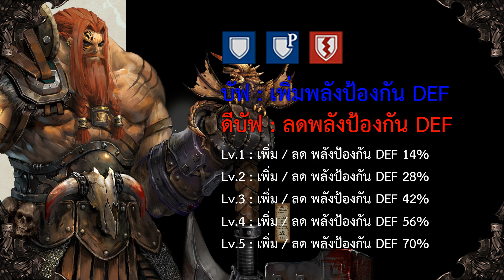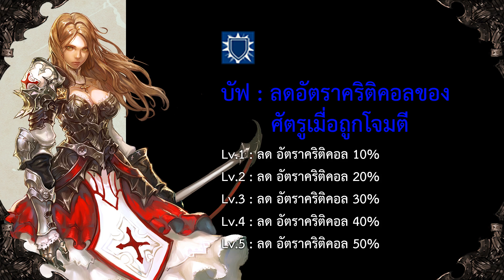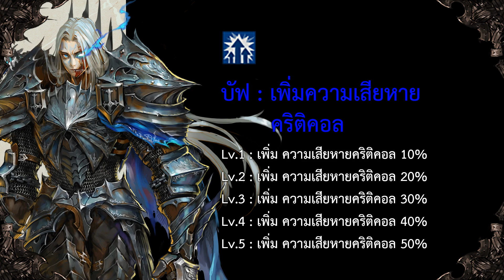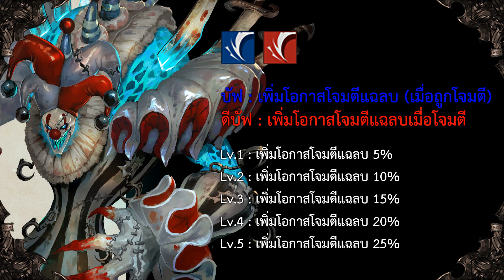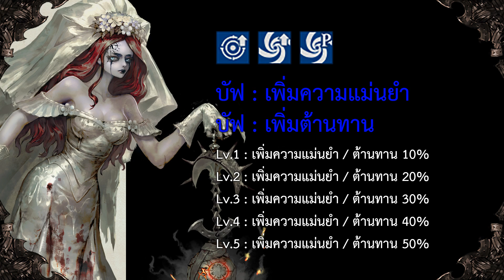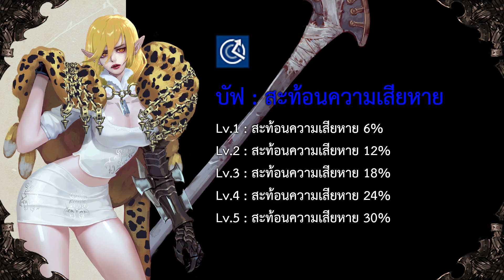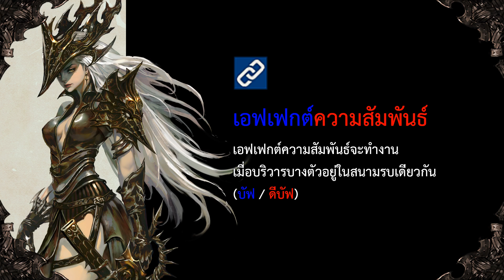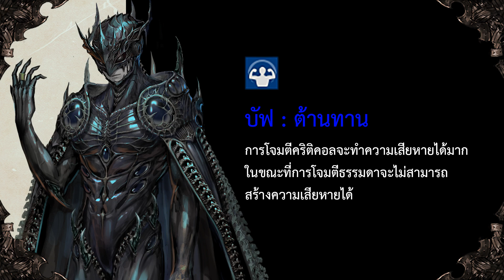[Heir of Light] ทำความรู้จักกับ Buff และ Debuff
สวัสดีเพื่อน ๆ ทุกคนนะครับ

วันนี้จารย์ก็กลับมาพร้อมกับข้อมูลของ บัฟ และ ดีบัฟ นั่นเอง ซึ่งเยอะมากเลย 555+ ใครที่สงสัยก็เข้ามาดูรายละเอียดได้นะครับ

หวังว่าจะเป็นประโยชน์กับเพื่อน ๆ ไม่มากก็น้อยนะครับผม

หากมีข้อสงสัยก็สามารถพูดคุยสอบถามกันได้นะครับ